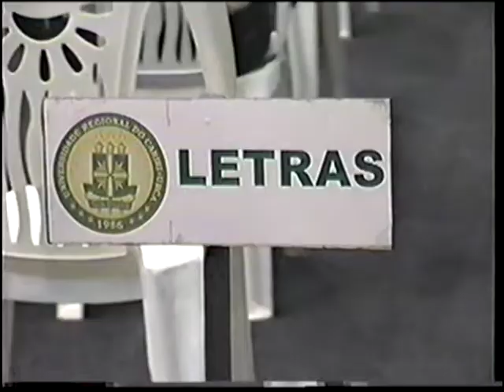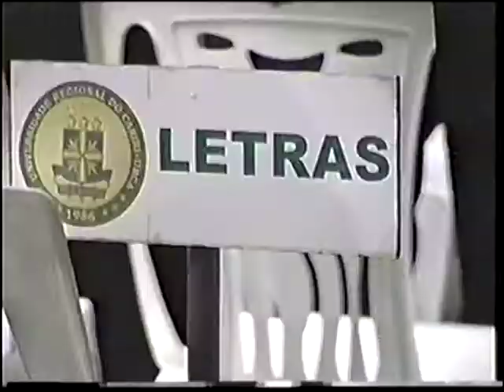FORMATURA URCA 2005 (NO POLIESPORTIVO JUAZEIRO DO NORTE CE)